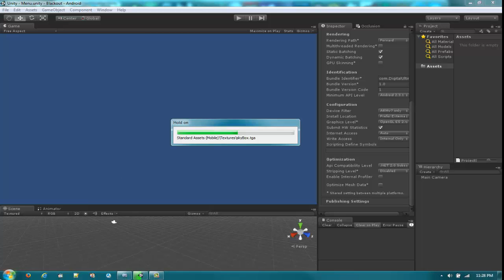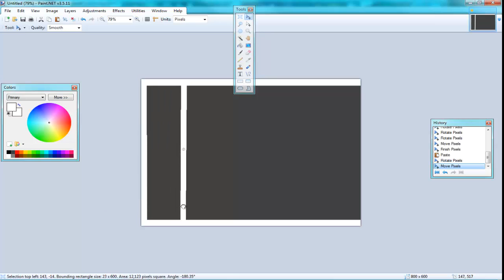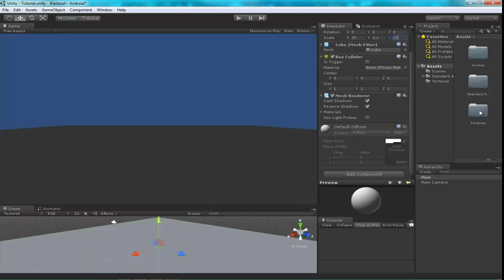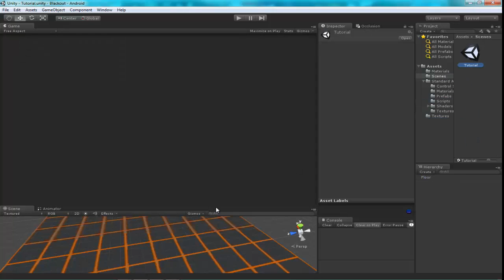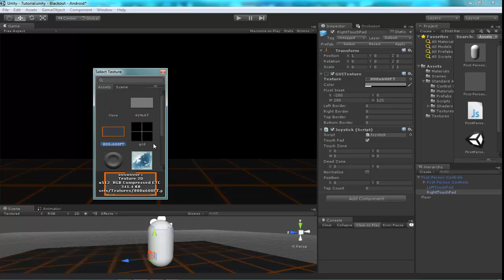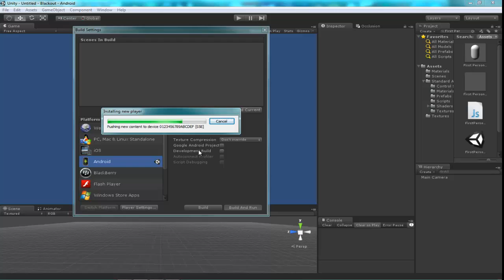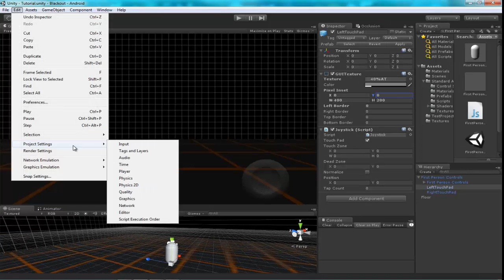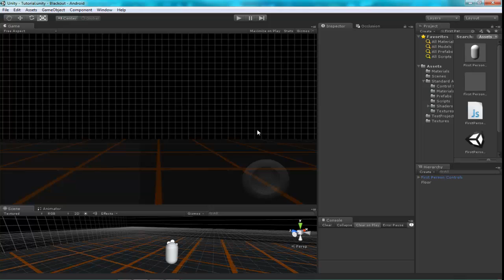[Unity3D] How to make an Android game [2] [Basic Movement] [HD]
Hey guys today I'm going to teach you how to make an android games in unity :)

Wanna add me on your social media/anything?
why not!

Join my website for gaming, etc!
ask anything in my website too ;)